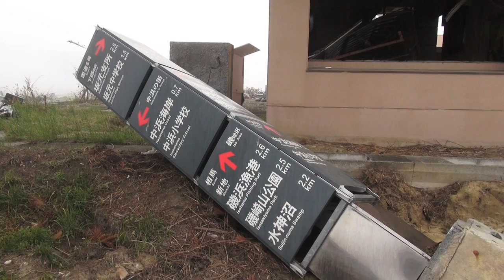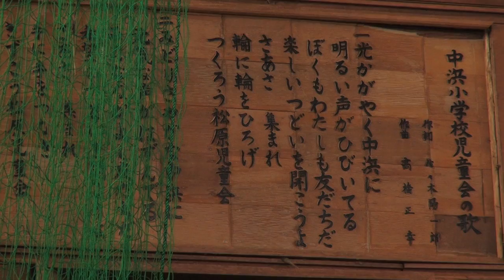宮城県亘理郡山元町 中浜小学校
震災から2ヶ月と22日、宮城県亘理郡山元町 中浜小学校近辺。

撮影者：高野裕之

３がつ１１にちをわすれないためにセンター